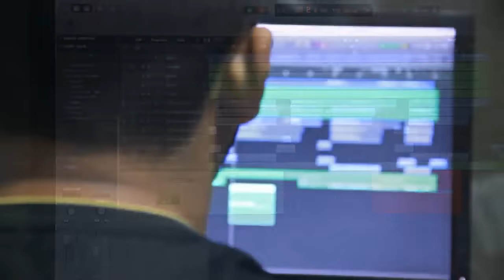MC TOCHA E MC GATO - DIABINHA - CLIPE OFICIAL